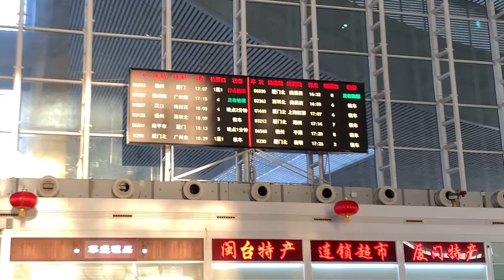Jining to Guangdong via Xiamen.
I fly from Jining, Shandong to Xiamen, Fujian then take the high speed train to Meizhou, Guangdong.